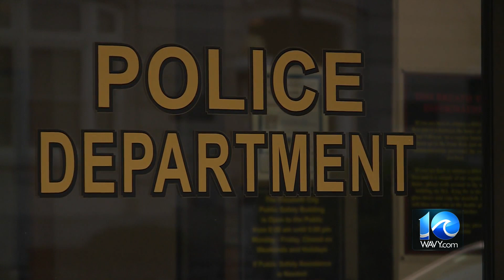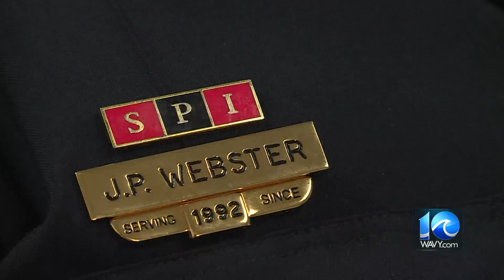10 On Your Side helps Elizebeth City woman get car back from police after 19 months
After her car was shot up and taken by police for 19 months, Jayde Stone contacted 10 On Your Side to try and get her car released from custody. Two days after reaching out, the police authorized the return of her vehicle.